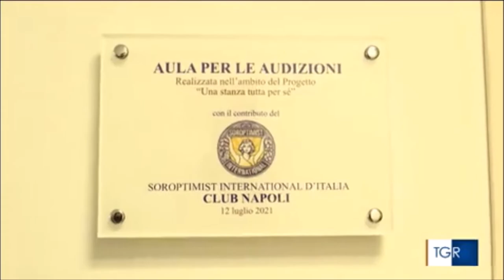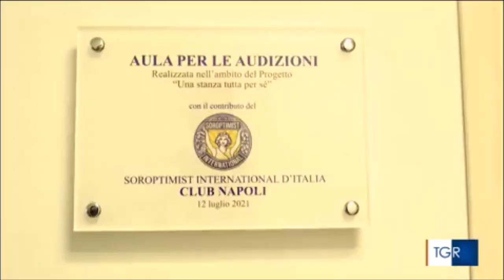Ercolano, inaugurata "Una stanza tutta per sè", spazio dedicato alle donne vittime di violenza